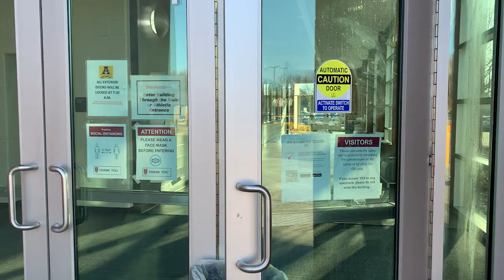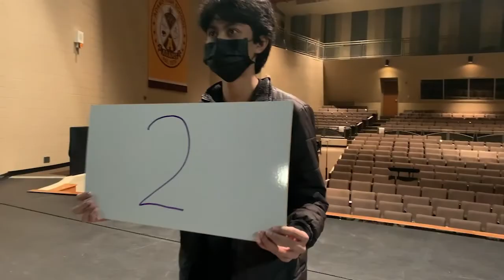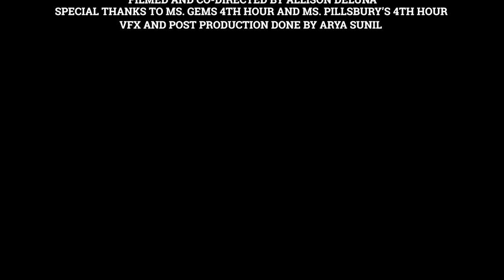Spirit Week Video!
Hours of blood sweat and tears from your peers in stu co made this year's charity week possible.